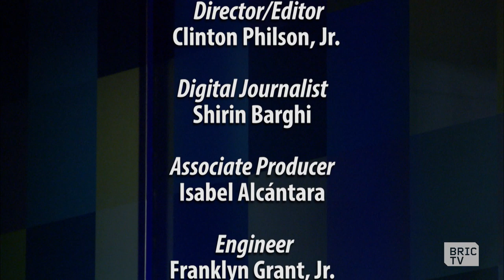The Pink Tax on Transportation | 112BK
Aaron Gordon, freelance journalist and author of the newsletter Signal Problems phones in to talk about fare evaders on MTA buses and subways—and how much they're costing the MTA every year.

Then, the Pink Tax—it's basically gender-based price discrimination that sees a surcharge on products marketed specifically to women—like those beautifully frilly pink razors. Now comes a new report that women also pay more for transportation in the city. This Pink Tax amounts to hundreds of dollars per year for women, according to the study. To tell us more about it and what, if anything, is being done to counter it, we're joined by two of the report's authors and researchers with NYU's Rudin Center for Transportation, Gloria Campbell and Christopher Polack.

Hosted by MacKenzie Fegan.